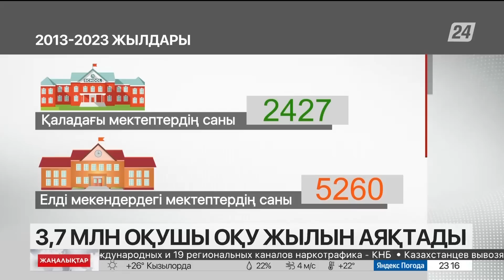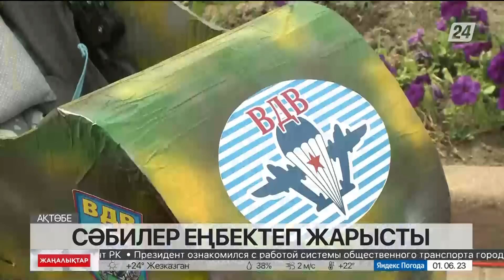01 маусым 2023 жыл - 23:00 жаңалықтар топтамасы